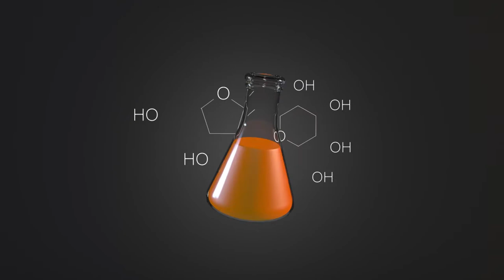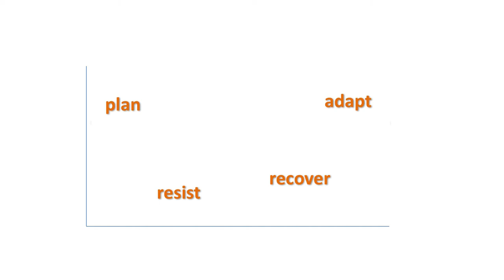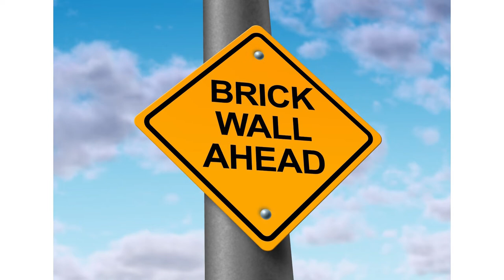Identifying key ingredients of resilient infrastructure | Giovanni Sansavini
How can we make our large-scale infrastructure resilient to unpredictable challenges in a changing world? Giovanni Sansavini discusses cyber-physical tools his team has created at ETH Zürich, and places the task in a human perspective.